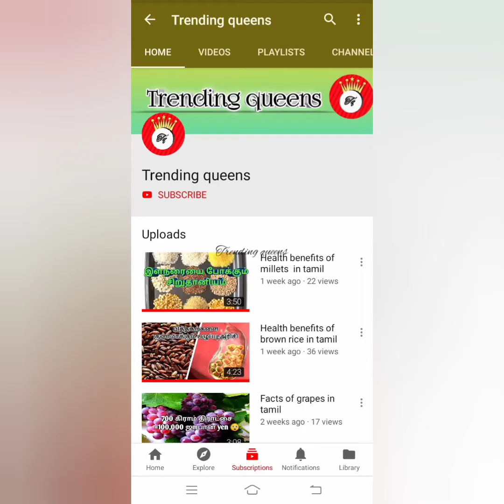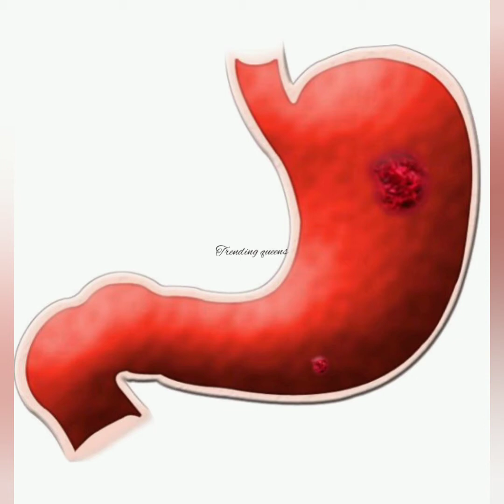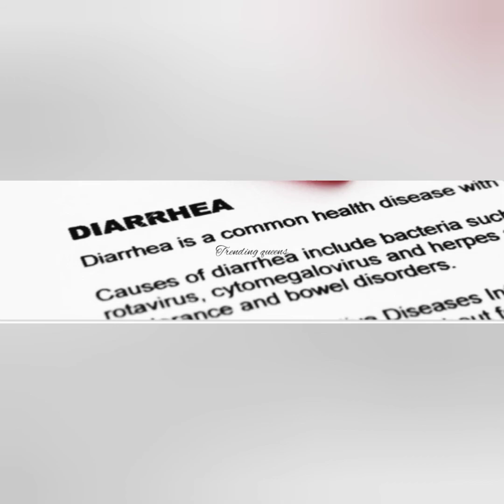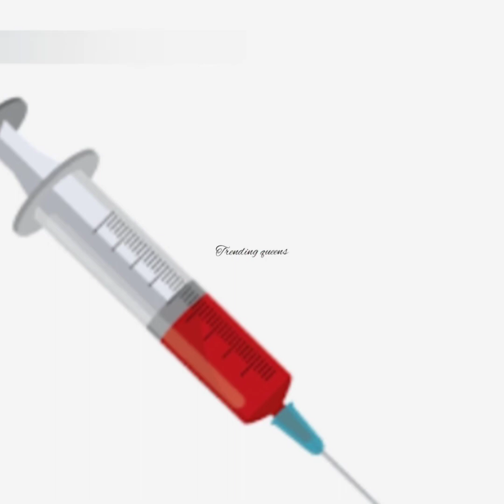Health benefits of mustard in tamil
Voice and content :S.Hashana parvin
Editing : R.Nila